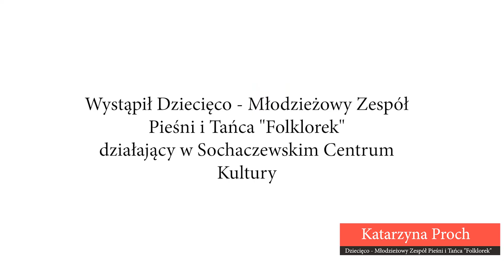Artystyczne życzenia świąteczne SCK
"Pastorałka od serca do ucha" (cover)
Dziecięco - Młodzieżowy Zespół Pieśni i Tańca Folklorek działający w Sochaczewskim Centrum Kultury
opieka artystyczna: Katarzyna Proch i Kinga Przybylska

Realizacja video: Pracownia Produkcji TV
Montaż video: Mateusz Płowik
Realizacja dźwięku: Mateusz Śliwiński
Realizacja oświetlenia: Paweł Rutkowski

Nagranie zostało zrealizowane w Sochaczewskim Centrum Kultury w grudniu 2020 roku